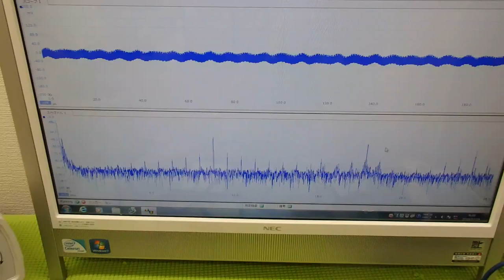超音波の音圧測定解析システム ultrasonic-labo